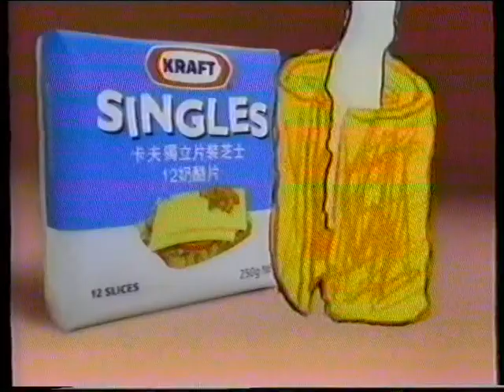[香港經典廣告](1999)卡夫芝士